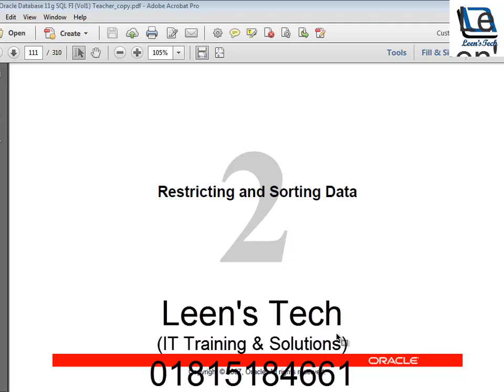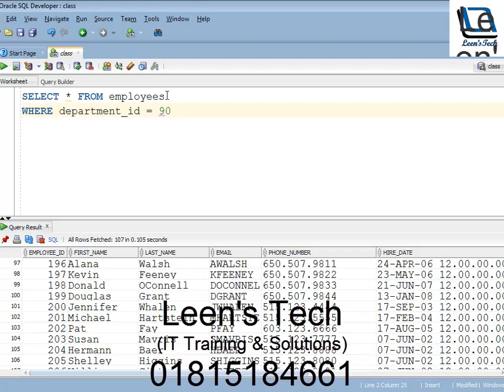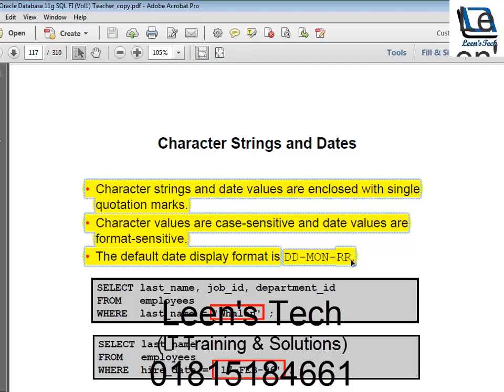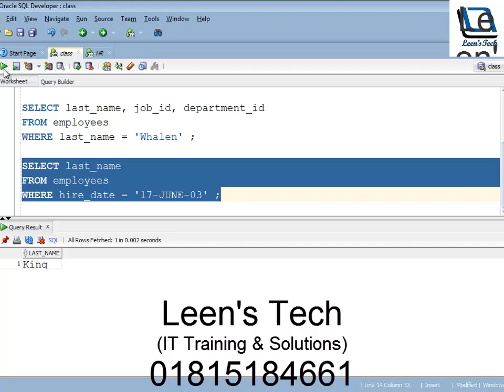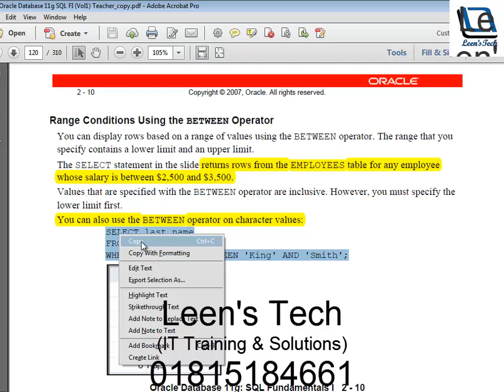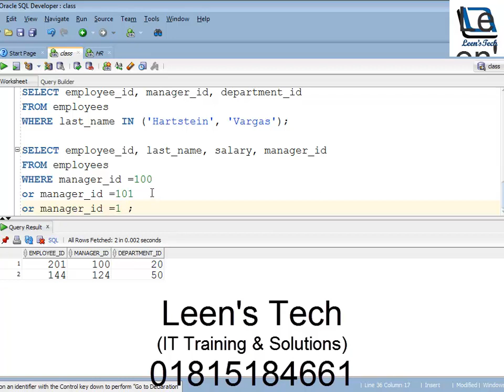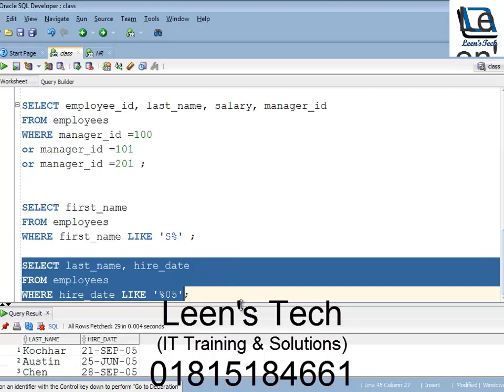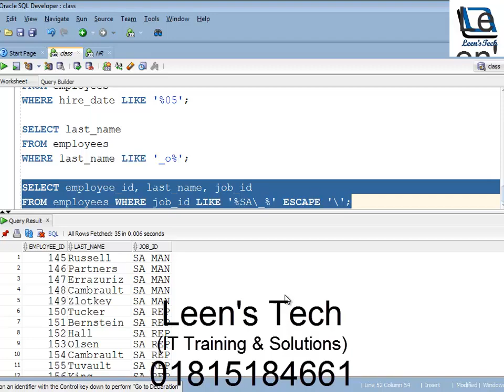Oracle SQL 11g Tutorial in Bangla: Fundamentals#1 Lesson#2 Part#1